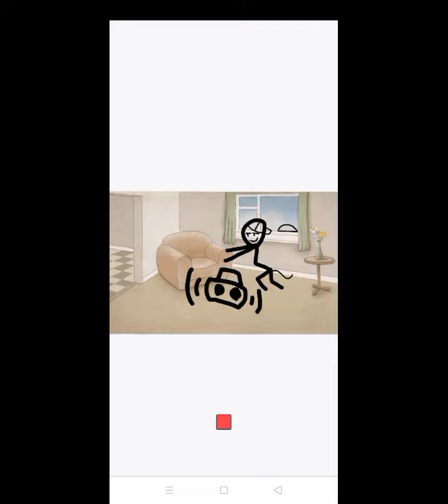Mono x Six little nightmares 2 oh so cute kawaii I fnpytkakashikun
hit the button notification for more updates and editing and drawing